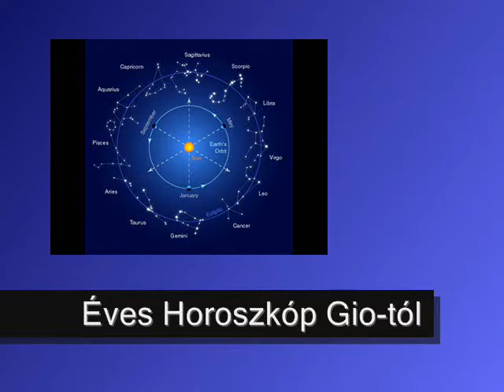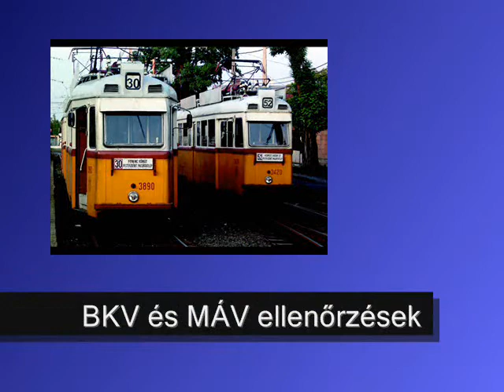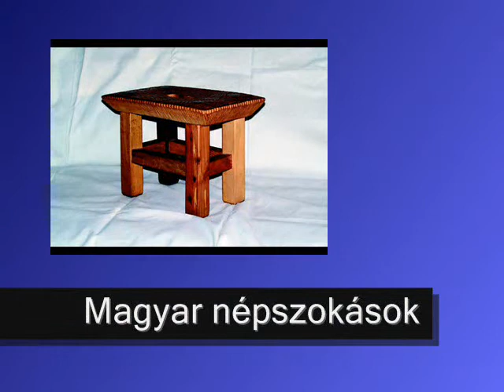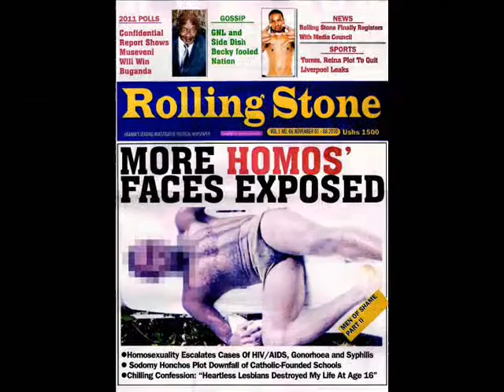ctm jan2011 legjobb!